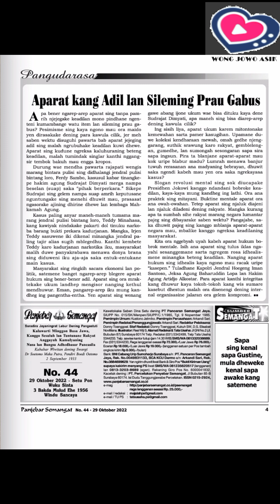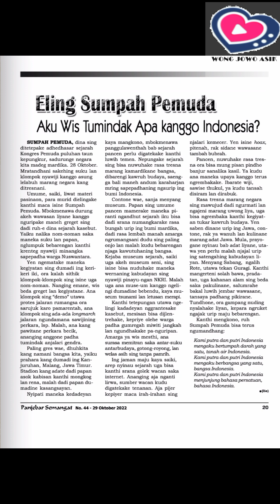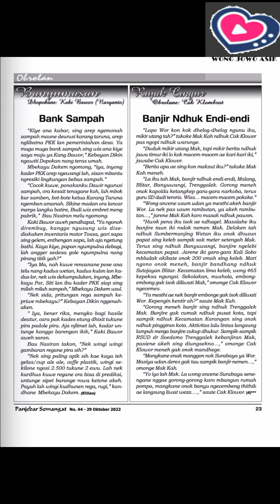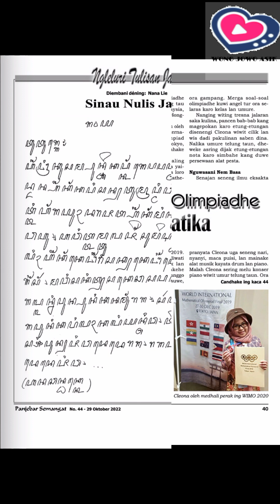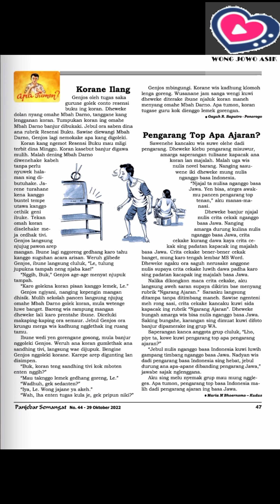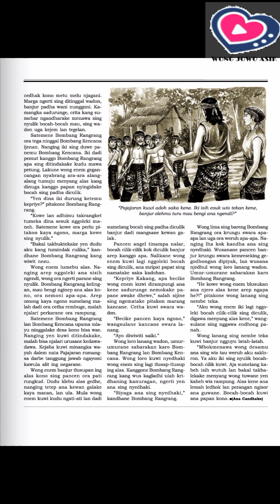Majalah Panjebar Semangat Edisi 44 Tahun 2022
Suara Latar : Dagelan Kartolo - Ratu Amen bagian 8

panjebar semangat
alaming lelembut
panjebar semangat online
panjebar semangat 2022
panjebar semangat cerkak